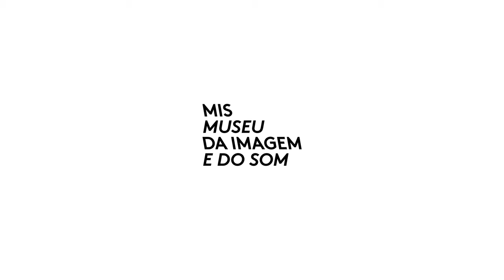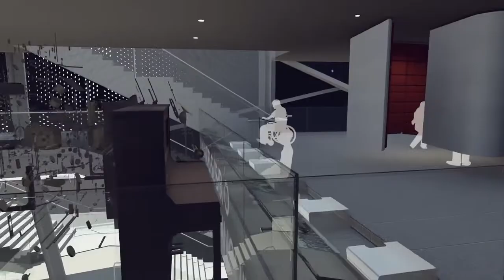MIS / Hugo Sukman e André Weller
Série de vídeos com depoimentos de profissionais envolvidos na curadoria e museografia do MIS / Museu da Imagem e do Som: Hugo Sukman, curador; André Weller, co-curador; Daniela Thomas e Felipe Tassara, projeto expográfico.